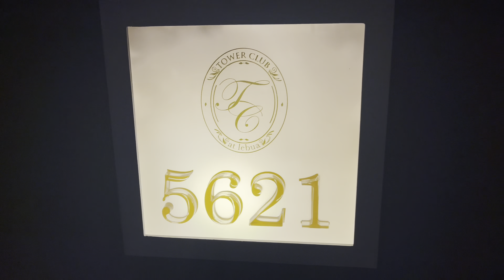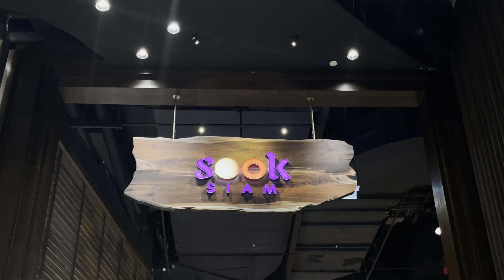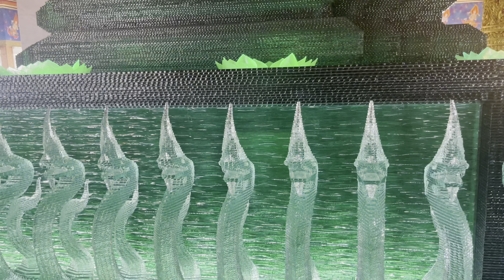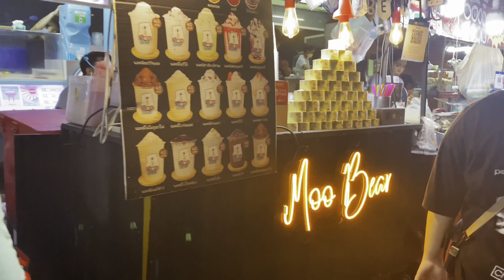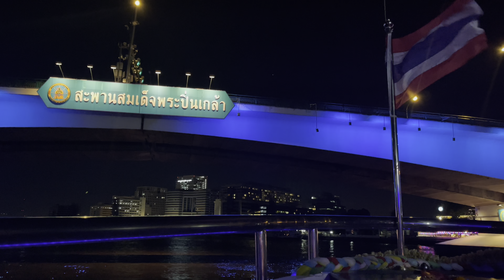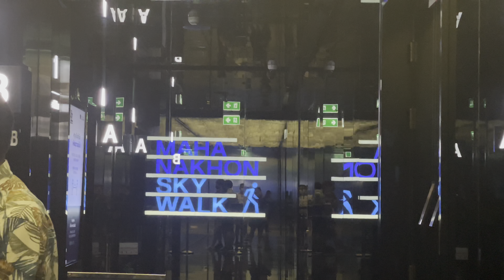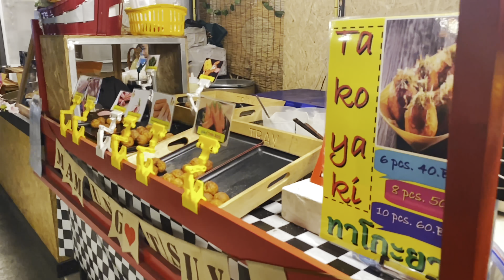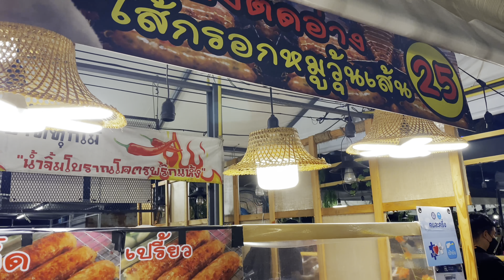Vlog | Nepali Travel Couple | A week in Bangkok | Lebua | Mahanakon | The Golden Mount | Chinatown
Come join us and see Bangkok city through our eyes. We had a fantastic time visiting the temples, local night markets, trying street foods and immersing into the BKK culture.